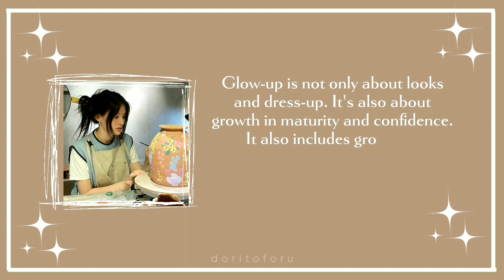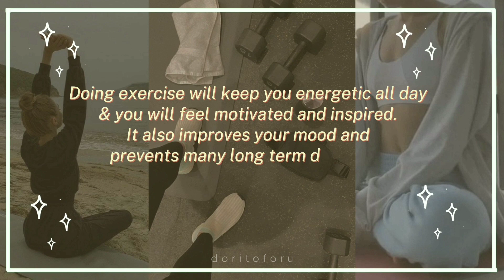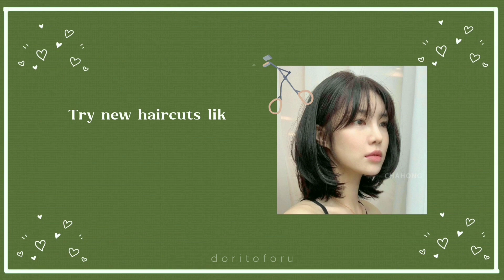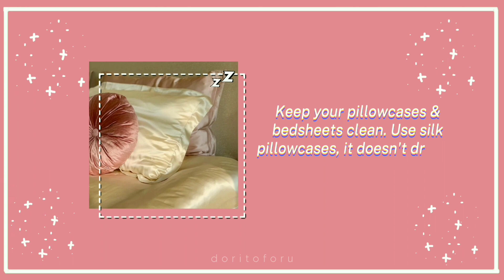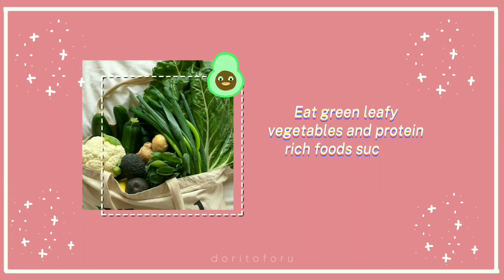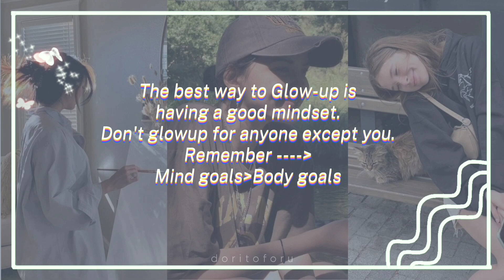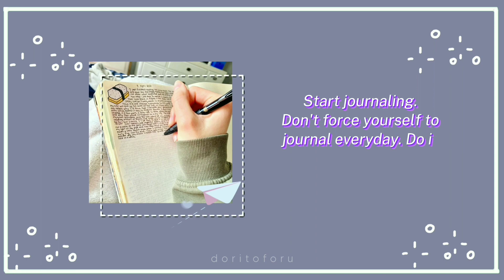Extreme Glow up✨| •Step by Step• | Best tips & guide | doritoforu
How to Glow up fast for 10-18 years old🌷✨ | Easy & affordable tips🌷 DORITOFORU💌

This is my first ever glow up Guide for you guys & I have put so much effort and time in this video to give you the most useful and genuine information 🤎

Feedback & suggestion for my videos are always welcome💌

✧Credits✧

ignore tags(⁠◕⁠ᴥ⁠◕⁠)
how to glow up
how to glow up in 2 weeks
how to glow up 10-15 years old
how to glow up before school
how to glow up mentally and physically
how to glow up men
how to glow up boys
how to glow up tips
how to glow up for school
how to glow up physically
how to glow up in 1 week
how to glow up 2023
how to glow up mentally
how to glow up in 1 month
how to glow up fast
how to glow up before school starts
how to glow up for 2023
how to glow forehead
how to glow for face
how to force glow up
how to glow up for school with uniform
how to glow up for 2022
how to glow up for 13 year olds
how to glow up for 11 years old
how to glow up for 12 years old girl
how to glow up for 10 years old
how to glow up for 2022 as a teenager
how to glow up for the new school year